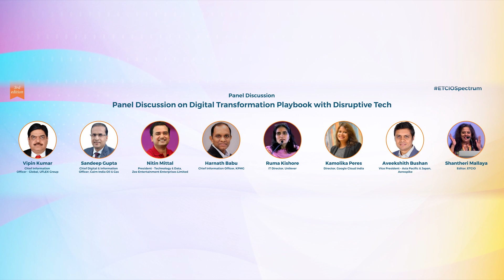Digital Transformation Playbook with Disruptive Tech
With technology and the world changing at a rapid pace, businesses have to adjust at a rapid pace. Therefore, CEOs now have a mandate of bringing in digital transformation and strategizing their investments, efforts in a digital economy all the while balancing and keeping up with change in the three aspects of business: People, process, and technology. The session highlights the challenges and opportunities arising with adapting disruptive tech for transformation, and how do CIOs get different departments to collaborate for the vision.